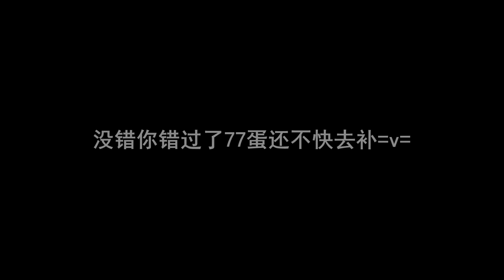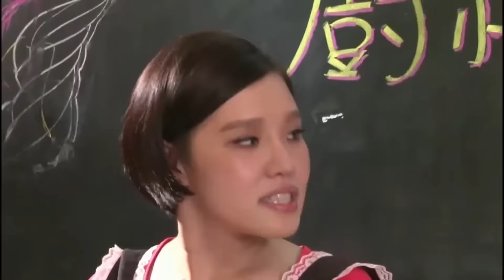【TFBOYS】屠夫男孩的错误打开方式第十二蛋【凯源玺】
（部分GIF素材 cr ROYANXEAO 封面cr  -两粒虎牙-）

UP 主：@阿毛酥黍